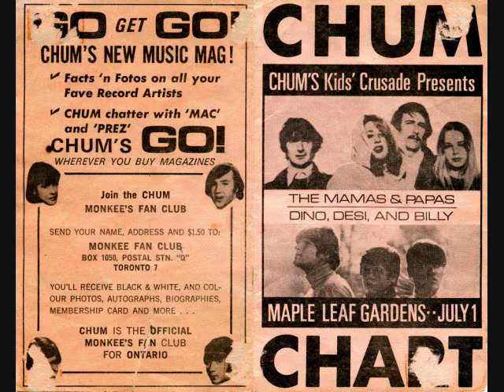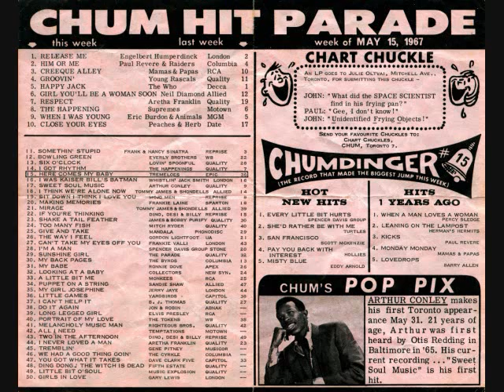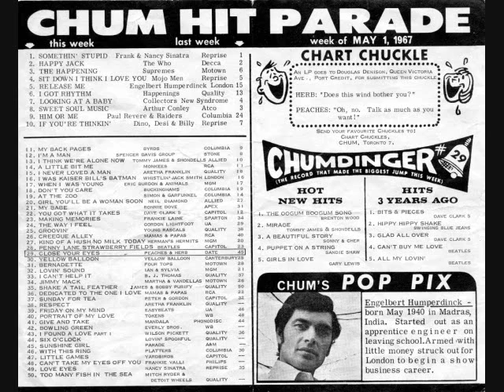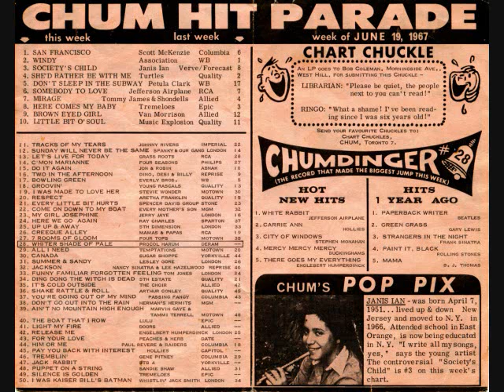Mamas and Papas - Dino Desi and Billy - Scott McKenzie - 1967.wmv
Mamas and Papas - Dino Desi and Billy - Scott McKenzie - 1967
Creeque Alley & If You're Thinkin' What I'm Thinkin' & San Francisco (Be Sure To Wear Flowers In Your Hair)
They appeared in concert together [Maple Leaf Gardens - Toronto, Ontario, Canada] July 1, 1967. This date was also Canada's centennial anniversary. It was the first concert I attended.